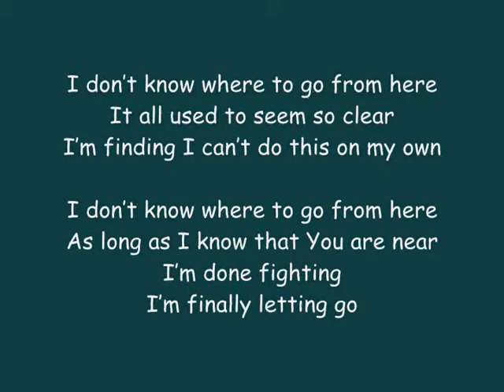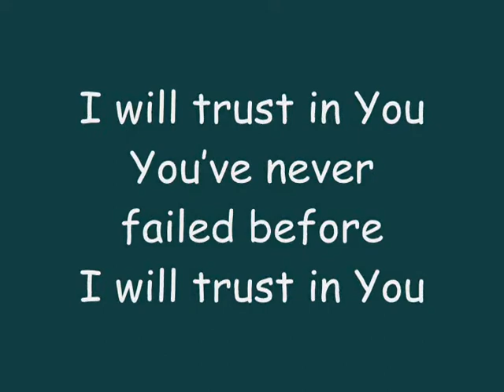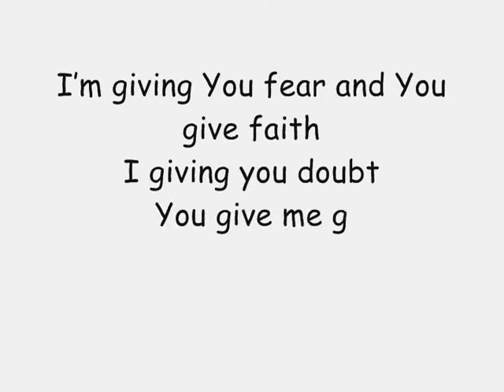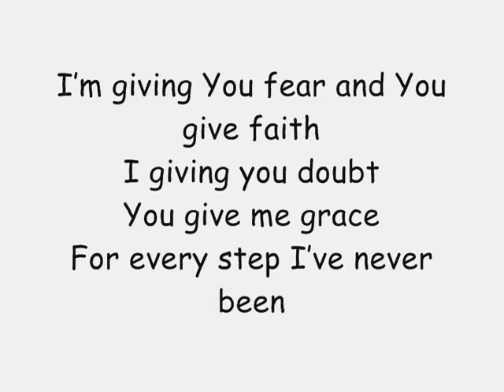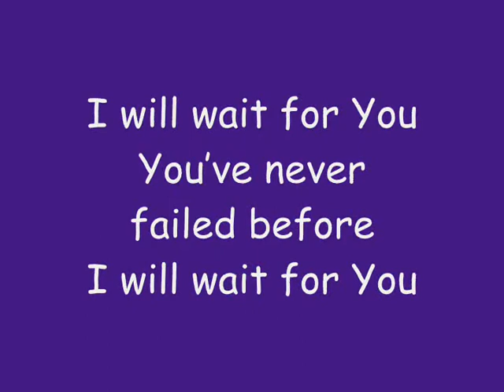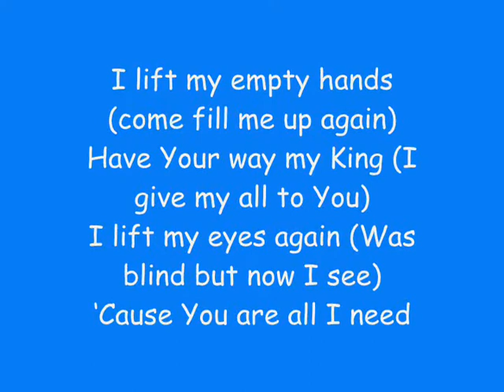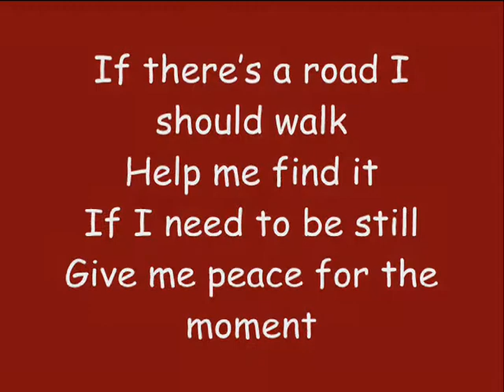Sidewalk Prophets - Help Me Find It (Lyrics)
Happy Friday guys.  Here is Sidewalk Prophets with the song, Help Me Find It with lyrics on-screen.  Have a blessed weekend.